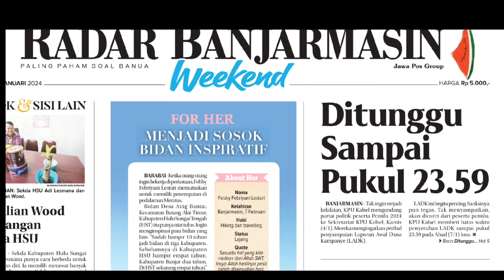hal 1 (Ditunggu Sampai Pukul 23.59,Berkolaborasi Menjaga Opini WTP dan SAKIP)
maulida
pada edisi Selasa 16 januari 2024
Tak ingin terjadi
kelalaian, KPU Kalsel mengundang
partai politik peserta Pemilu 2024
ke Sekretariat KPU Kalsel, Kamis
(4/1). Mereka mengingatkan perihal
penyampaian Laporan Awal Dana
Kampanye (LADK).

Gubernur Kalsel
H Sahbirin Noor atau Paman Birin
mengukuhkan Kepala Perwakilan Badan
Pengawas Keuangan dan Pembangunan
(BPKP) Provinsi Kalsel Ayi Riyanto di
Mahligai Pancasila, Jumat (5/1/) pagi.
Ayi Riyanto menggantikan pejabat
sebelumnya, Rudi M Harahap yang
ditugasi sebagai Kepala BPKP Provinsi
Kalbar.